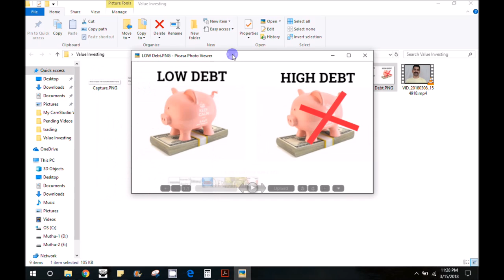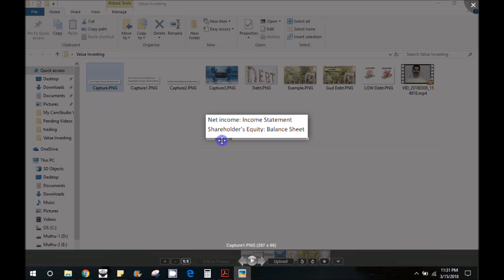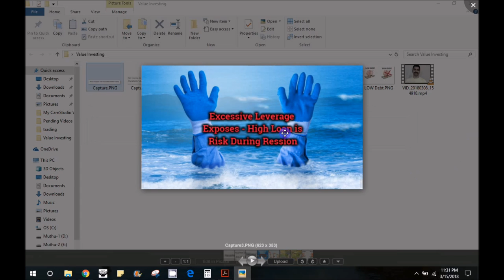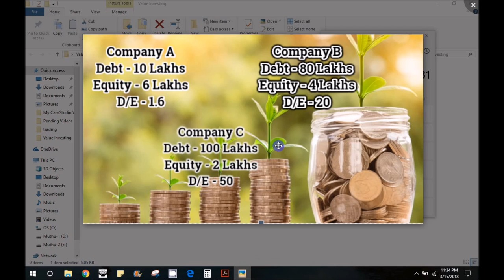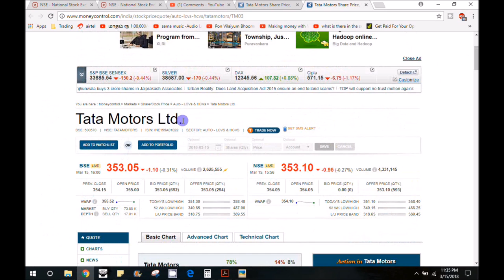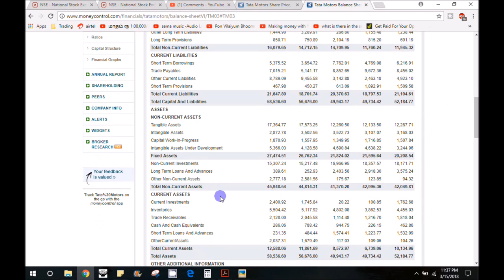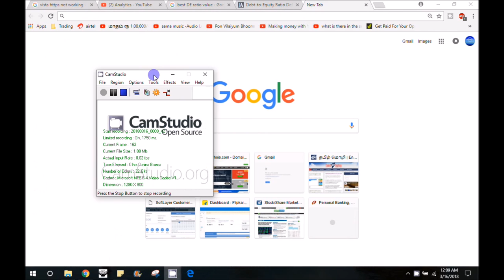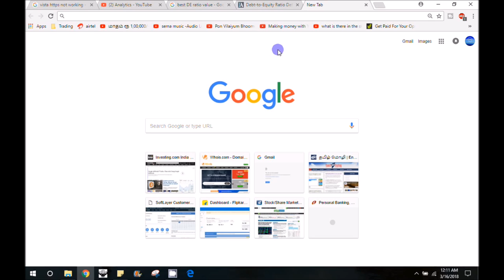DE Ratio in Stock Market - Value investing in tamil - DE Ratio Calculation | பங்குச்சந்தை